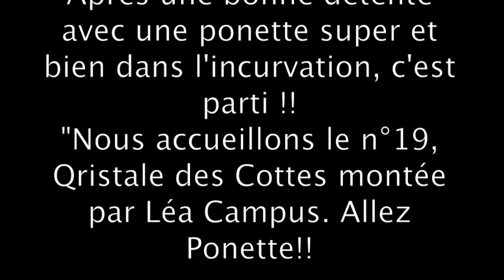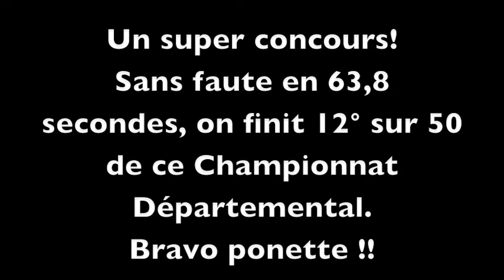Qristale des Cottes, troisième concours